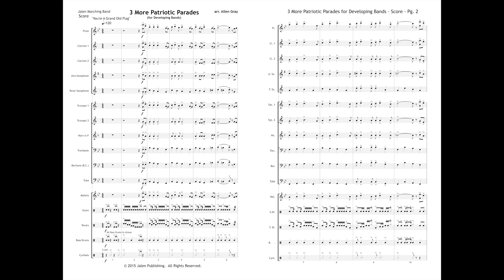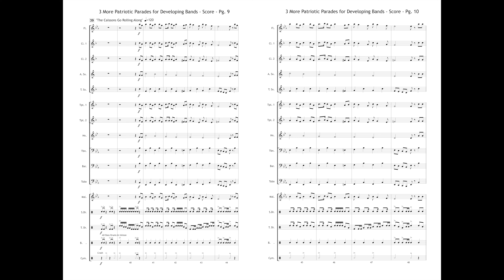JMB 387 3 More Patriotic Parades for Developing Bands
3 More Patriotic Parades for Developing Bands
Arr. Allen Gray
Item: JMB 387
Price: $60
Category: Marching and Pep Band
Style: Patriotic
Grade Level: 2 (Easy)

These three short Patriotic Parade tunes can be performed seperately or all together with roll offs in between. Scored to make even the smallest band sound big on the parade route, there is one shared low brass part in unison, 1 line doubled in Alto Sax/French Horn, 1 line for 1st Trumpet, 1st Clarinet, Flute and Mallets and a 2nd Trumpet/2nd Clarinet line. This chart can work well for even a band of 7 to 8 performers. All Bass Drum Parts are in unison and the wind ranges and rhythms are designed to work well for even the youngest musicians marching in their first parade. This pack includes arrangements of "You're A Grand Old Flag", "Stars and Stripes" and "the Caissons Go Rolling Along".